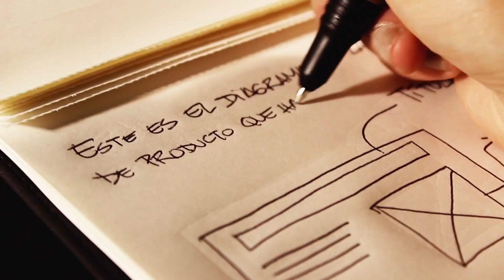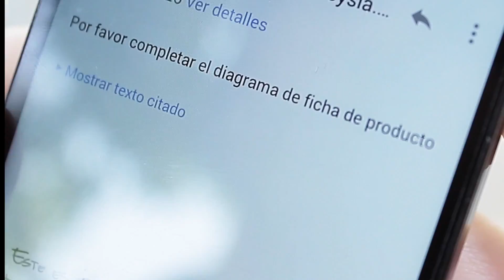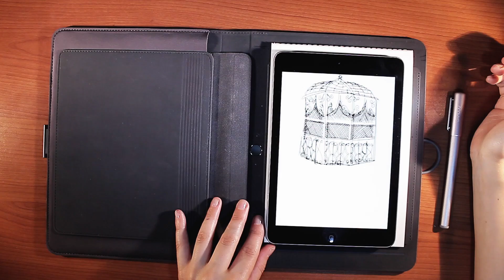Bamboo Spark LATAM